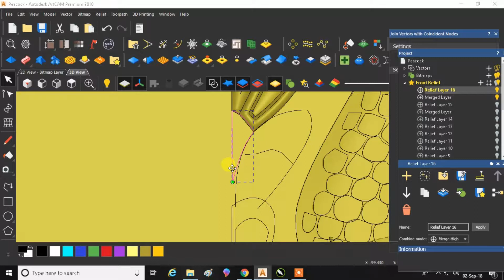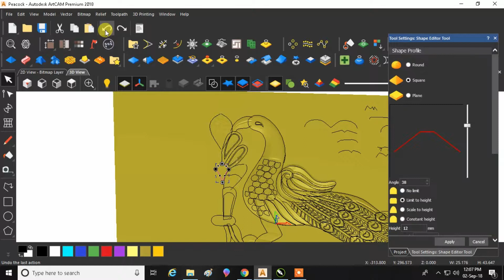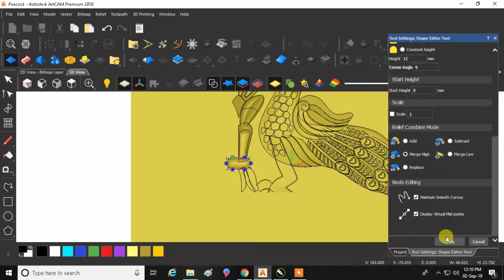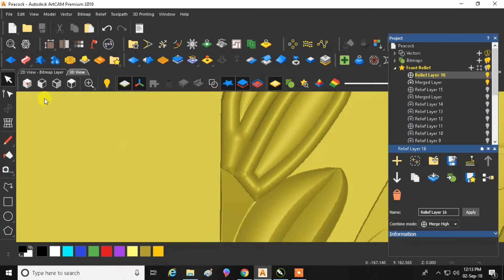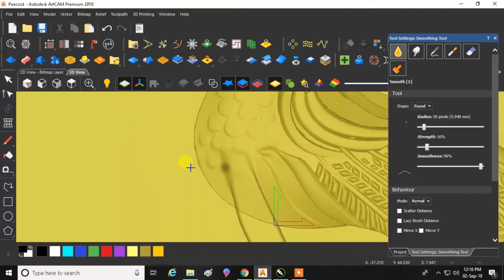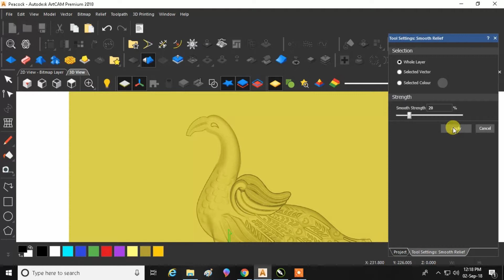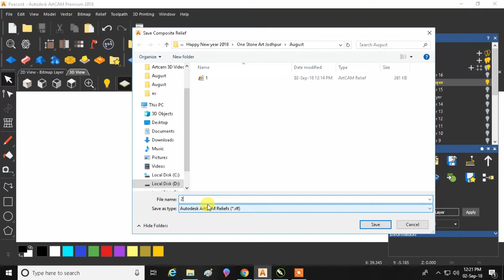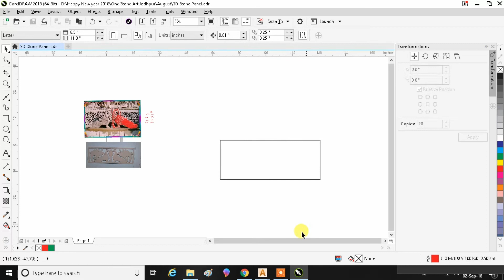Peacock artcam 3D Design Part #04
Welcome...!

4 Flute End Mill Cutter Drill Bit Tool 6mm